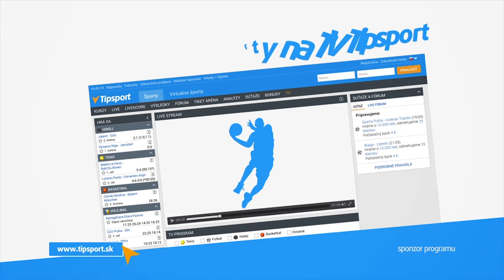2017 Arnold Classic Europe - OPEN, Callouts and winning ceremony